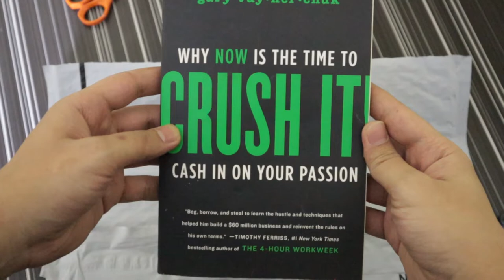Crush It by Gary Vee | Book Unboxing and Review | Why you should read this book?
In this video, I have given the review of the book Crush It by Gary Vee.
GaryVee is an entrepreneur, businessman, and investor. He is social media marketing expert who also created his own personal brand and online business.
In this book, you will find all the information to get success in online business, personal brand or if you want to take your existing business online.

Gary Vee mainly talks about following your passion and tell us to convert our passion in the personal brand and make a lot of profits from it.
In this book, he also shared his experience of how he started his Winelibrary.Tv and several other ventures.

He guided us for getting started in the online brand. He has described all the necessary tools that are required to make a personal brand successful.
He also shared techniques for promoting your brand on various social media platforms.

He also emphasizes on, why everyone should have their own personal brand online.

Made by Harish Borse